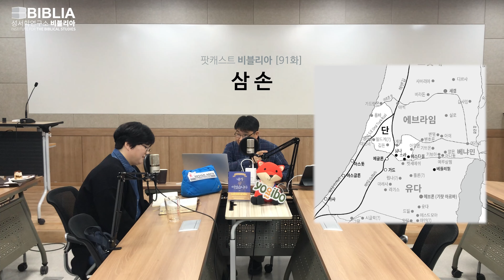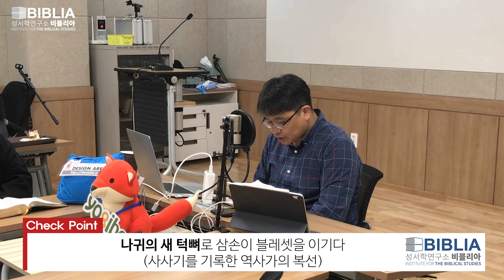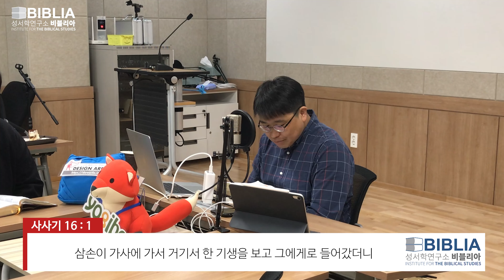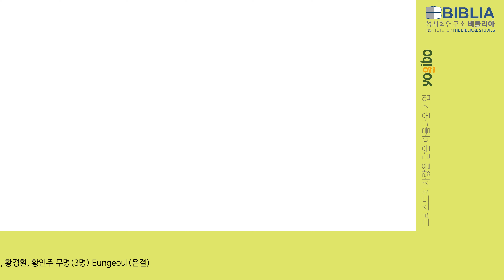[팟캐스트 비블리아] 91화 사사기 14-15장 삼손과 여인들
00:00 시작
00:52 삼손과 여인들
03:06 딤나로 내려가 블레셋 여인과 결혼하려는 삼손
04:50 내가 그 여자를 좋아합니다
06:44 4절은 후대의 삽입이라고 추측할 만큼 삼손의 행적과 어울리지 않다
08:46 비록 신앙을 가지고 있었을 지라도 삼손에게 질 수 밖에 없는 부모의 마음
11:00 사자를 죽이다
14:19 블레셋의 전통에 따라서 결혼식을 한다
16:51 삼손의 수수께끼를 보는 두개의 다른 시각
21:31 삼손의 아내는 어떻게 된건가?
24:40 아내를 찾아간 삼손
25:38 유다로 도망간 삼손, 그리고 삼손을 내어주는 유다
32:36 이스라엘 공동체의 연합 정신의 훼손
33:26 나귀의 새 턱뼈로 삼손이 블레셋을 이기다 (사사기를 기록한 역사가의 복선)
41:26 나실인
42:03 삼손은 하나님을 찾은 적이 없다. 그런데 딱 한번!
42:44 또 다른 여자-블레셋의 도시 가사의 기생